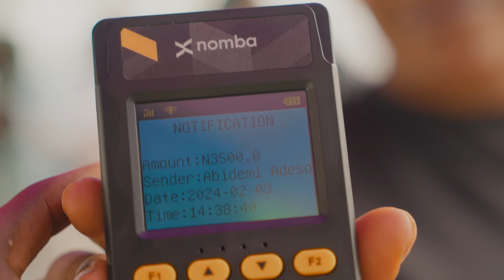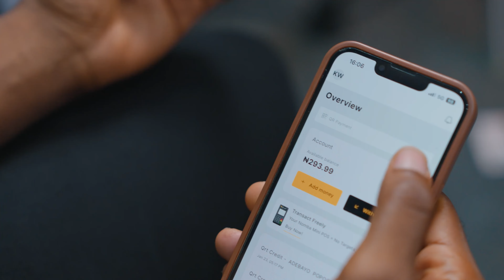Redefining simplified payment with Nomba QR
The Nomba QR (Quick Response) is currently the fastest way to pay in Nigeria. With the direct method of Nomba to Nomba payment, customers can make transactions to merchants in seconds. All you simply have to do is scan your unique QR Code and authorize payment.